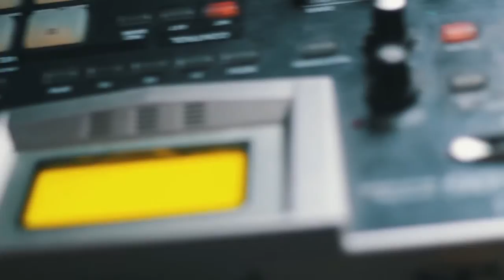MSSV TALK - WebsterX